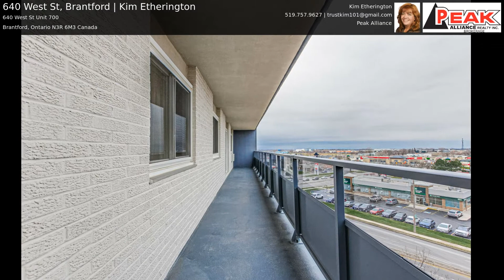640 West St, Brantford | Kim Etherington